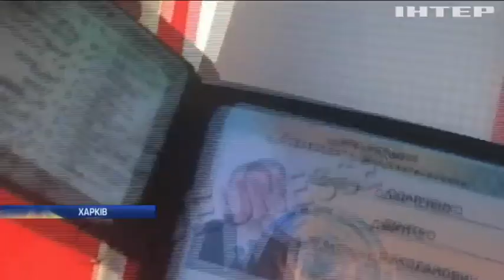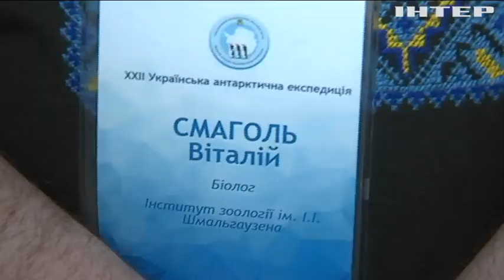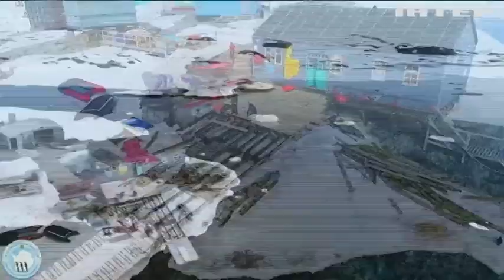Новости 7:00, выпуск за 3 мая 2018 года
Головні події на цю годину: На Донбасі ворог збільшив кількість обстрілів. США розглянуть можливість нових санкцій проти Росії. Нацполіція зменшить кількість блокпостів на Донбасі.